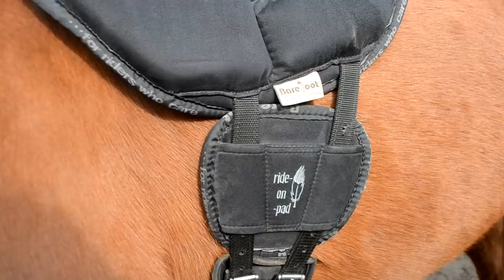Barefoot ride-on-pad physio ~ Recenze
Barefoot pady a sedla:

FB: Martina Breberová, Barefoot Sedla

Poděkování Ádě Čechurové za roli kameramana a testovače :)